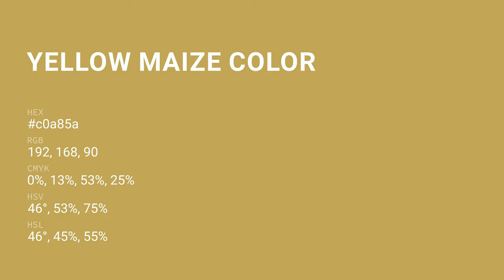Yellow Maize color c0a85a hex color - Yellow color - Cool color c0a85a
What color is Yellow Maize ? c0a85a hex color - Yellow color - Cool color c0a85a

Hex c0a85a Color Code is also known as Yellow Maize color.

Hex c0a85a Color code in RGB color code model is created after adding 75.29% red color, 65.88% green color and 35.29% blue color.
Hex c0a85a Color code in CMYK color (process color) code model is generated after subtraction of 0% cyan, 12% magenta, 53% yellow and 24% black.